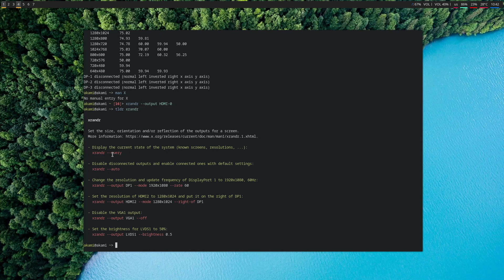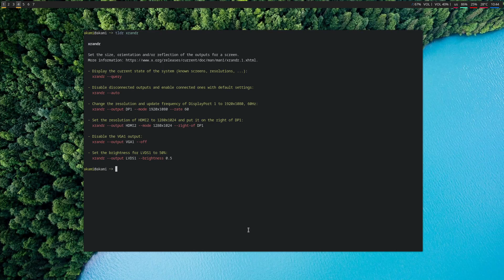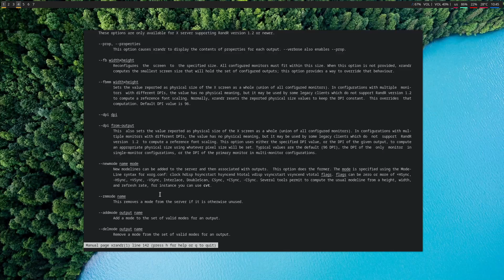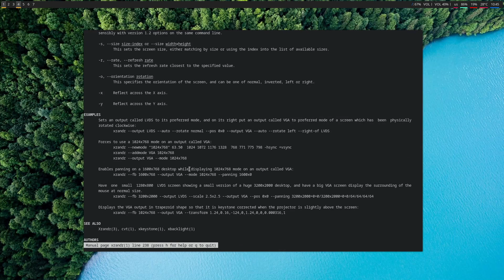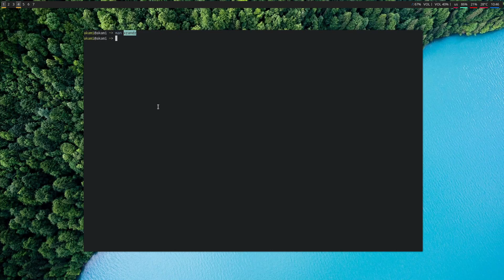XRANDR || How to manage multiple displays in Arch Linux from the terminal